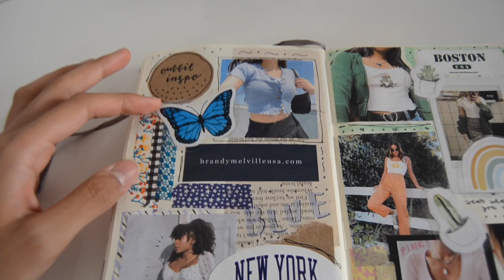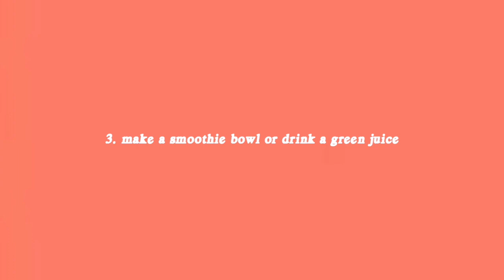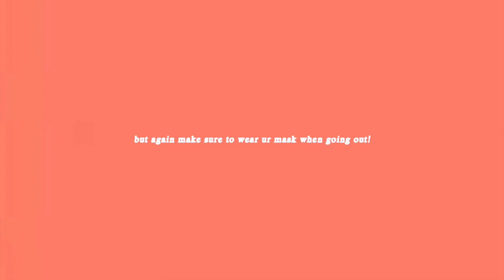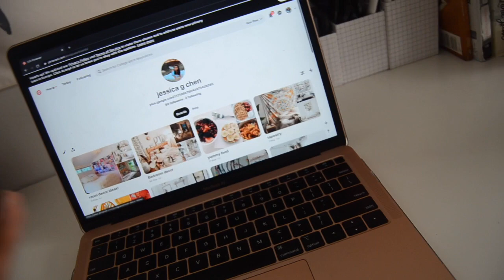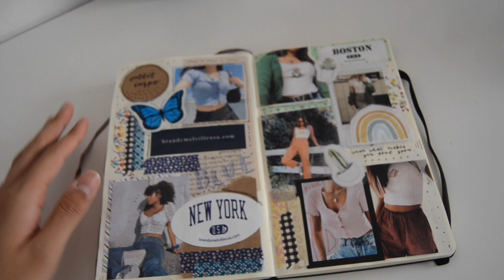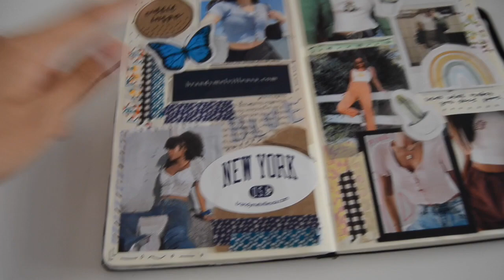7 simple habits you NEED in your daily routine to feel good & productive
simple habits you just need in your daily routine. seriously, NEED.

✰ vsco: jessicagchen